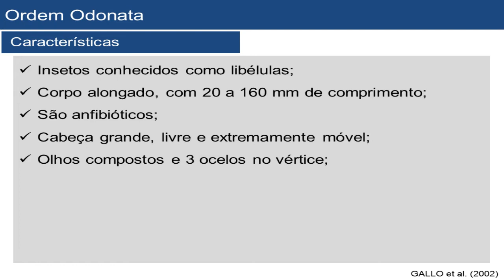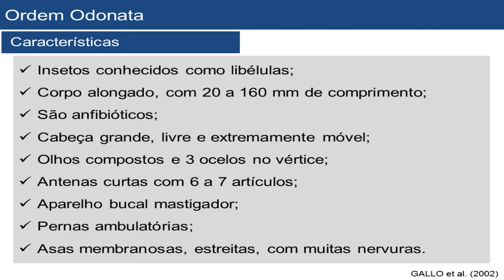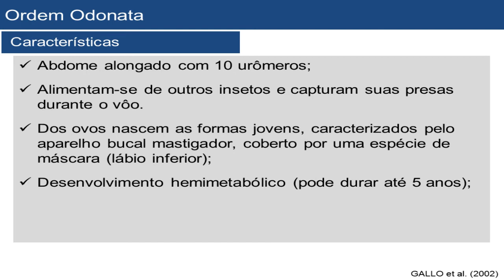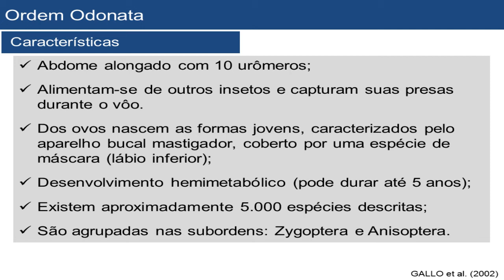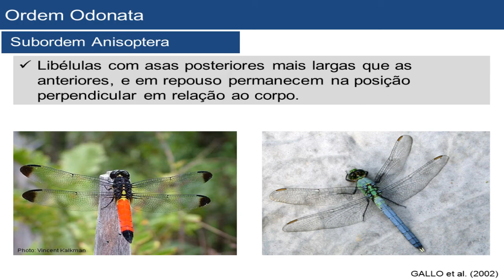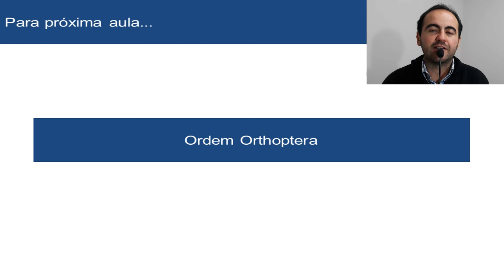Ordens de Insetos de Importância Agrícola _ Odonata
Aula sobre a Ordem Odonata